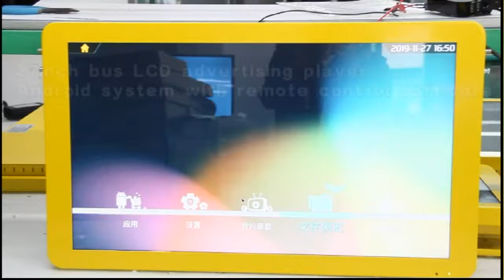27 Inch Ceiling-mount Bus LCD Advertising Player with HDMI in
Good quality LCD bus digital signage provider from China, for more information.

1. 27" full HD 1080p resolution
2. Strong metal housing with good ventilation
3. Ceiling-mount installation, also can be with wall-mount hooks
4. Monitor motherboard with HDMI in, DVI in and VGA in so user can connect to their own media player box or Raspberry Pi
5. 8-36V DC input, connect to bus power directly
6. Bright golden color painting, other color on option